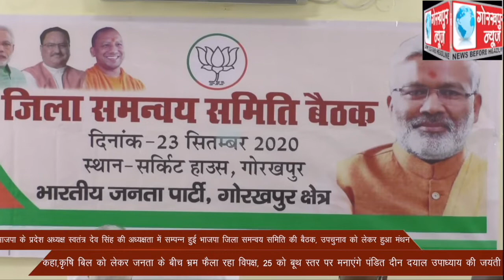भाजपा के प्रदेश अध्यक्ष स्वतंत्र देव सिंह की अध्यक्षता में सम्पन्न हुई भाजपा जिला समन्वय समिति की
भाजपा के प्रदेश अध्यक्ष स्वतंत्र देव सिंह की अध्यक्षता में सम्पन्न हुई भाजपा जिला समन्वय समिति की बैठक, उपचुनाव को लेकर हुआ मंथन,कहा,कृषि बिल को लेकर जनता के बीच भ्रम फैला रहा विपक्ष, 25 को बूथ स्तर पर मनाएंगे पंडित दीन दयाल उपाध्याय की जयंती